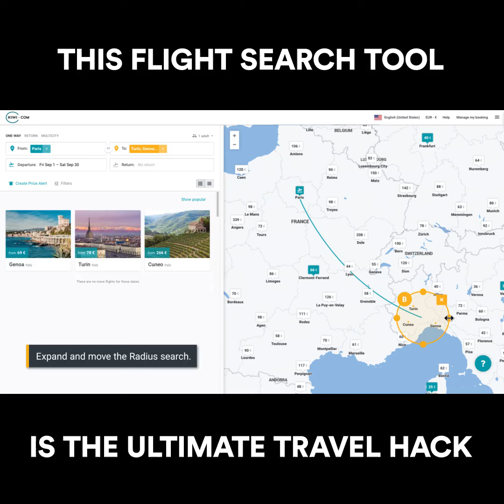موقع لحجز تذاكر طيران رخيص على الأنترنيت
أول موقع مقارنة أسعار الفنادق ومحرك بحث للفنادق في العالم
 علي إكسبريس توصيل مجاني في الإمارات
 تأجير سيارات في الإمارات العربية المتحدة
 إشتري منتجات إيف سان لوران في الإمارات عبر الانترنيت
 أطلب قرض شخصي من دنيا للتمويل في الإمارات العربية المتحدة عبر الأنترنيت
 تخفيضات على التأمين على المنازل في الإمارات العربية المتحدة
 تخفيضات على تأمين السفر في الإمارات العربية المتحدة
 تخفيضات على التأمين الصحي في الإمارات العربية المتحدة
 تخفيضات على تأمين السيارات في الإمارات العربية المتحدة
 علي إكسبريس توصيل مجاني في السعودية
 تطبيق مجاني للتعرف على أسعار تذاكر الطائرة الرخيصة
 تطبيق مجاني للتعرف على أسعار تأجير السيارات
 غسالة ملابس سامسونج للبيع  في السعودية
 ملابس سباحة للمحجبات  للبيع في الإمارات
 بيع ملابس دولتشي اند غابانا على الانترنيت  في الإمارات
بنطلون رياضي قصة ضيقة بجيوب جانبية واستك برباط للرجال من اوف كليف
 موديلات ملابس سباحة مغطاة للمحجبات للبيع في السعودية
 تخفيض 50% على أحذية رياضية ماركة نايك
 سامسونج جالاكسي اس 8 للبيع في السعودية
 تخفيضات على كاميرات رقمية في الإمارات
 تخفيضات على ساعات كارتير في الإمارات
 تخفيضات على تذكرة الطائرة جدة السعودية مراكش المغرب
 خصم يصل إلى 20% على ملابس الأطفال والرضع في الإمارات
 خصم يصل إلى 70% على مستحضرات التجميل والعناية بالبشرة في الإمارات
 تعرف على موقع سوق كوم للبيع على الأنترنيت في الإمارات والسعودية ومصر
 موقع علي بابا لتسوق عبر الأنترنيت بالعربي
 بيع خضار وفواكه في دبي عبر الانترنيت
 تذاكر طيران رخيصة في الإمارات
 موبايلات هواوي بافضل الاسعار في الإمارات
 أطلب بيتزا دومينوس مجانا عبر الأنترنيت في الإمارات
 أسبوع تخفيضات على الموبيلات في مصر
 إربح المال بتأجير شقتك أو غرفتك للسياح
 كوبون خصم على رحلات في صحراء دبي
 بيع جميع انواع السمك على الانترنيت في الإمارات
 تخفيضات على ملابس وعطور غوتشي في الإمارات والسعودية
 فنادق شرم الشيخ الحجز عبر الأنترنيت
 فلاي ناس تذاكر طيران رخيصة